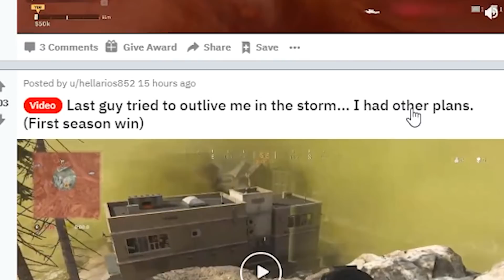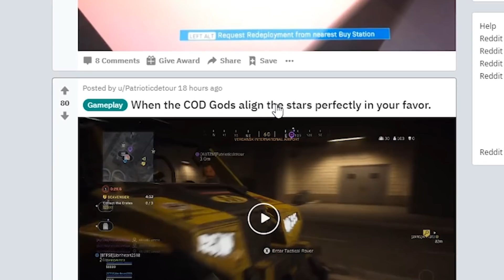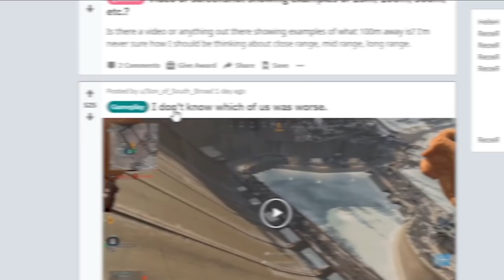LES PIRES FAILS DE WARZONE ( et trucs incroyable !! ) #2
Le stade a pété sa mère